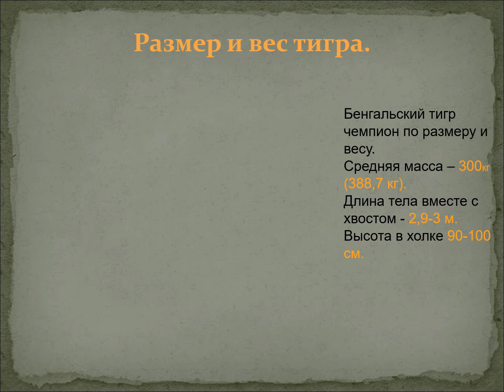Бенгальский тигр - подвид тигра родственник амурских тигров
Это тигр из популяции подвида тигра Panthera tigris tigris, населяющей Пакистан, Восточный Иран, Северную и Центральную Индию, Непал, Бутан, Мьянму и Бангладеш, а также окрестности устьев рек Инд, Равви, Сатлидж, Ганг. Популяция бенгальского тигра меньше, чем 2 500 особей, с перспективой уменьшения. Бенгальский тигр является национальным животным Бангладеш — исторической Бенгалии.